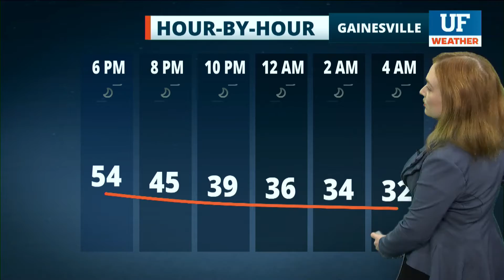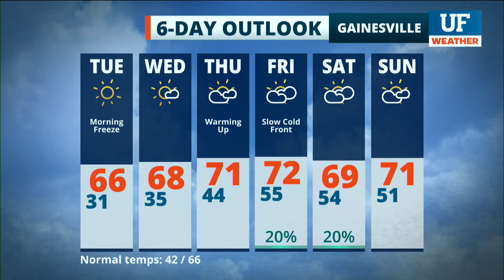Local forecast for Gainesville-Ocala - January 18, 2021 12 pm ET